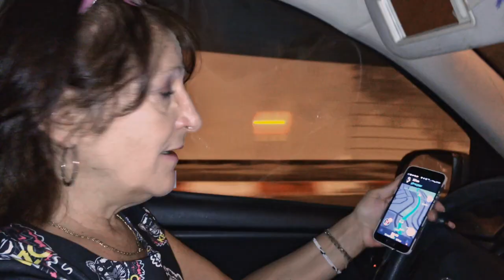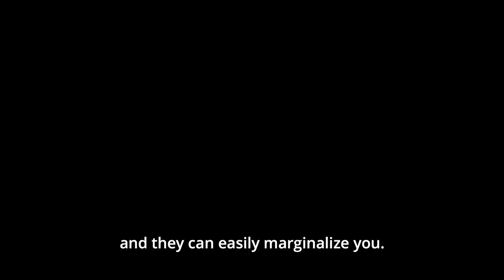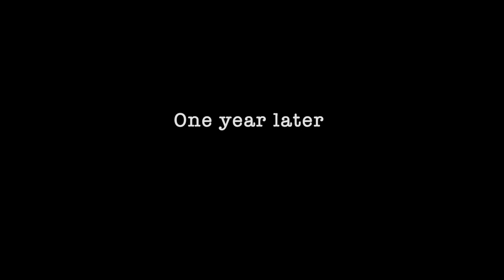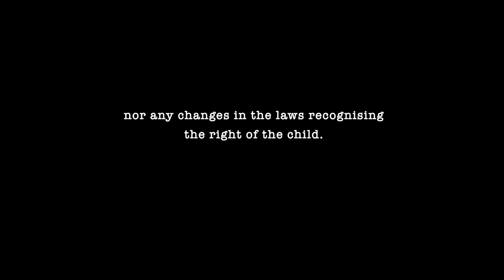No Exit Order - Documentary Movie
The “No Exit Order” is practically unheard of in the Western World. A travel ban which prevents people from leaving the country. Fathers in divorce face the inevitability that they will be unable to travel without often depositing child support payments which could be as much as the whole lifetime of the child in advance. They are expected to provide guarantors in Israel who will vouch for any payments whilst they are outside of the country. This leaves the majority unable to leave, as few if any people will take on the debts or potential debts of another.

Filmed, directed and edited by Sorin Luca